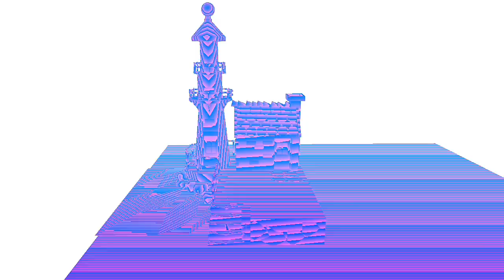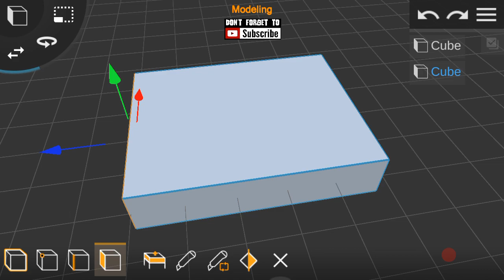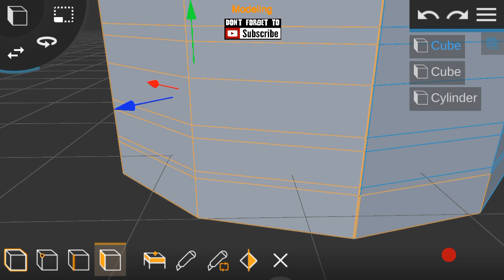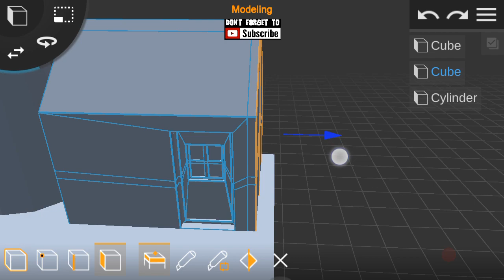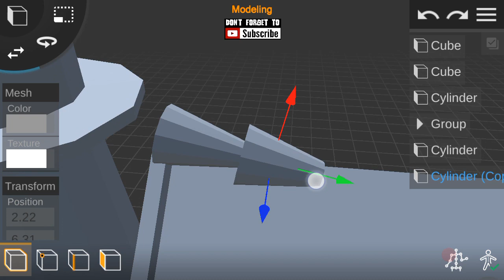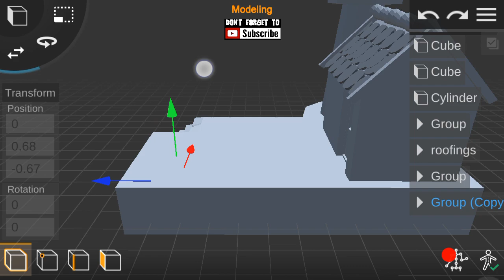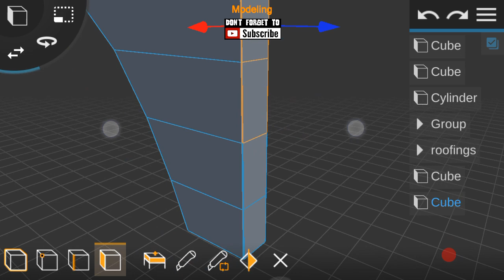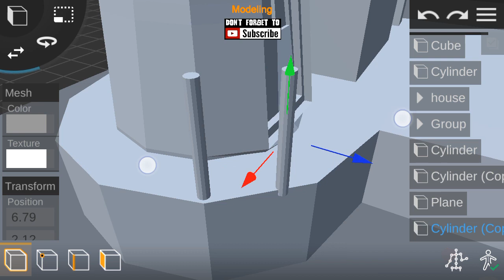Learn Prisma 3D : Modelling a low poly light house Part 1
Hi fellows, it's Deji again and today I would like to share with all of you a tutorial on how to model low poly light house using prisma 3D.

-- Features --

Mesh Modeling:
- Multi Select Objects, Faces or Points
- Transform Selected

How people use this App:
- 3D Modeling (similar to CAD)
- 3D Animation